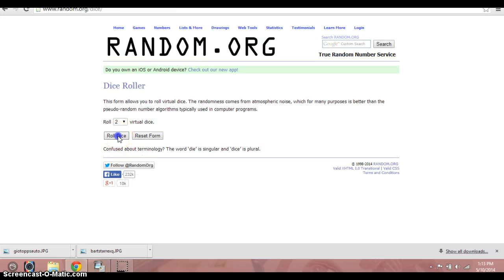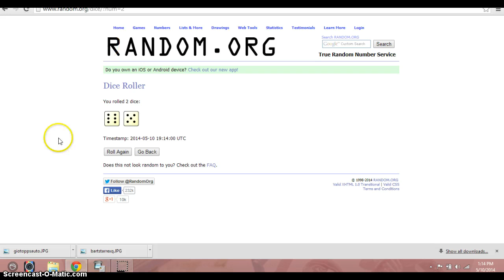Lacy Mike Williamson